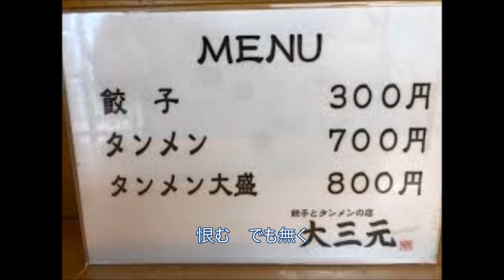タンメン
無料画像集よりお借りしました。
タンメンを女性にたとえて作った歌。